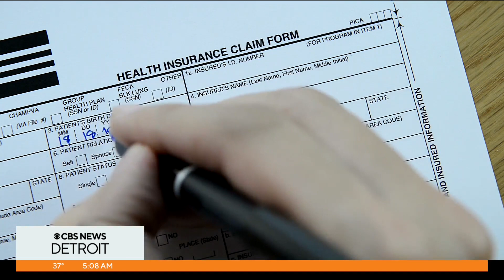Medicaid soon running out for some Michiganders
A Metro Detroit woman is one of thousands of Michiganders at risk of losing health insurance coverage now that public health assistance given during the pandemic is coming to an end.